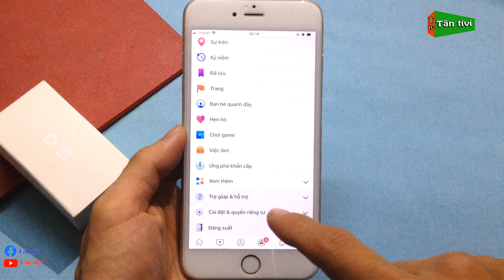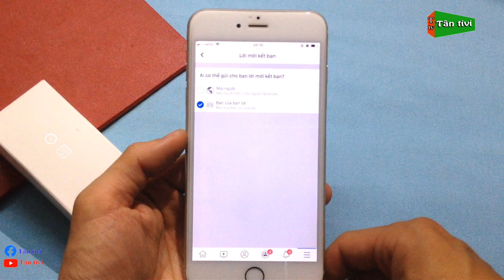Hướng dẫn cài đặt không hiển thị nút kết bạn trên facebook cực dễ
Nếu bạn nào không muốn kết bạn với người lạ thì hãy làm theo cách này nhé, người ta chỉ theo dõi được bạn thôi chứ không kết bạn được